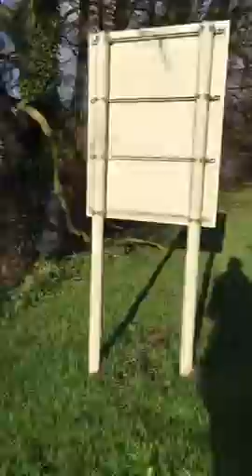lunchtime Pretty walk along the river Stour Canterbury Kent and it's sunny (at the moment) ☀️😀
Recorded on 01/06/2016 01:30 PM UTC by samhill
Canterbury
Live viewers: 51